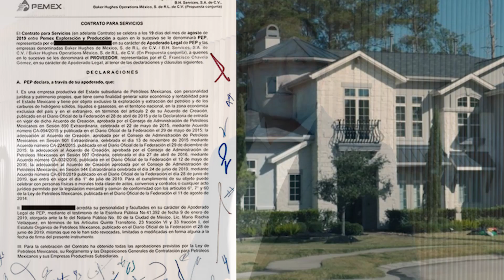Loret pone a temblar a AMLO | Opinión de Daniel Echeverría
El presidente con 200 pesos en la bolsa y que satanizaba todo lujo, resultó expuesto, una vez más, por Carlos Loret de Mola, Latinus y Mexicanos contra la Corrupción y lo ponen a temblar. Daniel Echeverría opina sobre este nuevo escándalo.